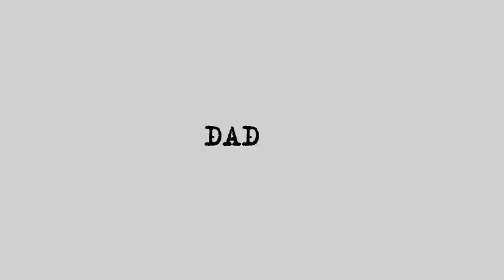Армяне хотят войну или Сожжение «Мирного договора» - самосожжение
В центре Иравана состоялось митинг-шествие объединенной армянской оппозиции
Цель организации протестной акции призывать всех армян противостоять попыткам властей находить общий язык с Азербайджаном и подписать мирный договор.

По информации, в митинге участвуют все оппозиционные партии и их главный лозунг: Нет миру с Азербайджаном и Турцией, без которого кстати никогда не установится стабильность в регионе.

Во главе митинга стоят одни террористические элементы - Роберт Кочарян, представители армянский церкви, идеологи армянского фашизма, дашнаки и примкнувшие к этому движению другие армянские партии и организации.

По данным, объединенная армяно-фашистская оппозиция требует от властей объявить в стране ЧП и готовится к новой войне с Азербайджаном.

Участники митинга сожгли символическое «мирное соглашение» с Азербайджаном.

Результаты анализа внутриполитической ситуации в Армении показывают, что пропаганда дашнаков и армянской церкви за последние два года после позорного поражения на войне, продолжает заново захватывать умы и завладеть сознанием простых армян. Истощённой войной и изоляцией от всех крупных региональных проектов Армении опять не дают заниматься своими основными проблемами, и определенные центры внутри Армении и зарубежом продолжают зомбировать его население. Но, армяне забывают, что несколько раз за последние 100 лет подобная позиция в отношении своих соседей обернулось настоящей катастрофой для них самих.

Вне всяких сомнений, и на этот раз, если все-таки реакционным силам удастся препятствовать подписанию мирного договора с Азербайджаном, из-за своей деструктивной политики Армения получит по заслугам и потеряет свою государственность, о чем не раз предупредили армянскую элиту ведущие мозговые центры, исследовательские институты, которые анализируют конфликтные ситуации по всему миру и последствий крупных войн. А вопреки мнению и позиции всего мира, армянские пропагандисты продолжают мечтать о реванше и целенаправленно вводят свой народ в заблуждение. Сожжение символического «Мирного договора» на митинге в центре Иравана уже расценивается как предвестник очередных столкновений на границе. Если сожжение символического «Мирного договора» приведет к сожжению всех мостов между соседями, к закрытию всех открытых каналов для диалога, то от этого потеряют только сами армяне, и не только потеряют какую-то экономическую выгоду, но и могут потерять остатки своей и так ограниченной независимости и государственности. Это по сути будет означать самосожжением для всей Армении, судьба которой и так висит на волоске после Отечественной войны.

Опять-таки, и на этот раз, все будет зависеть от позиции военно-политического руководства Армении и самих армян, как жить, быть или не быть дальше...